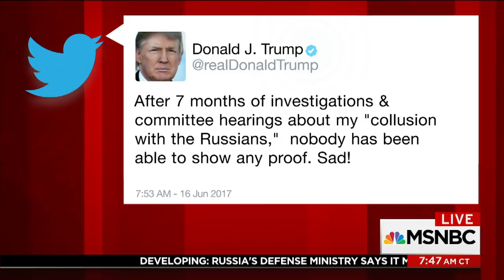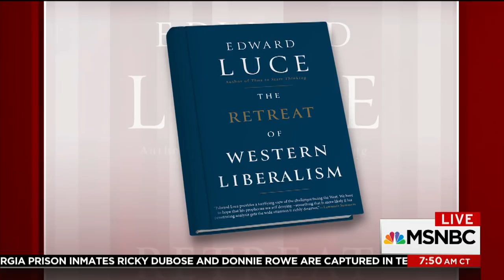Former Gov. Haley Barbour Answers If RNC Should Stop Robert Mueller Attacks | Morning Joe | MSNBC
Former Gov. Haley Barbour discusses the investigations into ties between the Trump campaign and Russia.